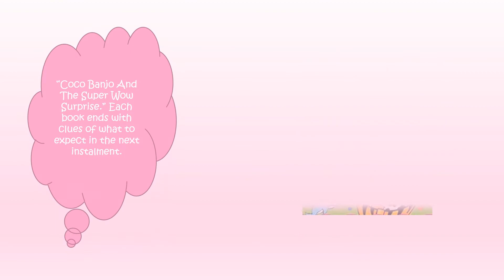Coco Banjo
Book review video of Coco Banjo series by N.J. Gemmell which I have made as part of my writing course.